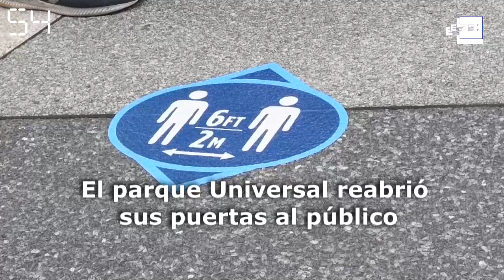América al día en 60 segundos: viernes 5 de junio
Mesa América, 5 jun (EFE).- El índice de desempleo en Estados Unidos baja al 13,3 % en mayo, la ira ante la brutalidad policial llega a México por muerte de un detenido y más en el resumen del día.